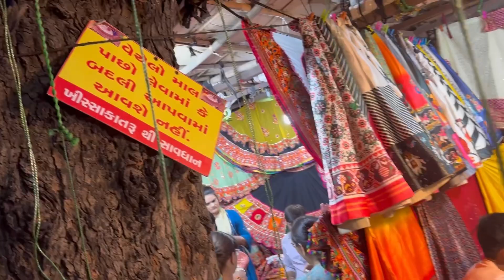લો ગાર્ડન ચણિયાચોલી માર્કેટ - અમદાવાદ | નવરાત્રિ સ્પેશિયલ ખરીદી | Law Garden | Navratri Shopping